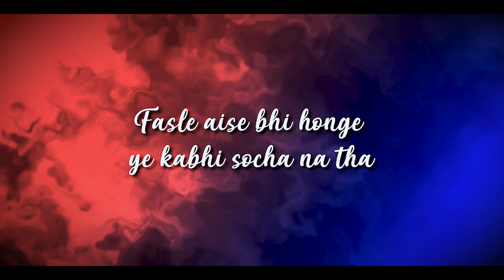Faasle Aise Bhi Honge Ye Kabhi Socha Na Tha | Adeem Hashmi | Cover | Vijayalaxmi Manerikar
Ghazal: Faasle aise bhi honge
Singer: Vijayalaxmi Manerikar

Cover Credits:
Harmonium - Sagar Kulkarni
Tabla - Hiteshwar Patil
Guitar -  Onkar Vairagkar
Bassist - Sanjay Hiwral
Octopad - Prajyot Adhav
Sound Engineer - Prashant Panchbhai
Sound Recording - Pavan Vanjari

Music Video Credits:
Videography: Sushil Sonawane & Mehraj Shaikh
Editor: Mehraj Shaikh

Original Credits:
Poet - Admeen Hashmi

Songs Lyrics:
fāsle aise bhī hoñge ye kabhī sochā na thā
sāmne baiThā thā mere aur vo merā na thā

vo ki ḳhushbū kī tarah phailā thā mere chār-sū
maiñ use mahsūs kar saktā thā chhū saktā na thā

raat bhar pichhlī sī aahaT kaan meñ aatī rahī
jhāñk kar dekhā galī meñ koī bhī aayā na thā

maiñ tirī sūrat liye saare zamāne meñ phirā
saarī duniyā meñ magar koī tire jaisā na thā

aaj milne kī ḳhushī meñ sirf maiñ jaagā nahīñ
terī āñkhoñ se bhī lagtā hai ki tū soyā na thā

ye sabhī vīrāniyāñ us ke judā hone se thiiñ
aañkh dhundlā.ī huī thī shahr dhundlāyā na thā

saiñkaḌoñ tūfān lafzoñ meñ dabe the zer-e-lab
ek patthar thā ḳhamoshī kā ki jo haTtā na thā

yaad kar ke aur bhī taklīf hotī thī 'adīm'
bhuul jaane ke sivā ab koī bhī chārā na thā

maslahat ne ajnabī ham ko banāyā thā 'adīm'
varna kab ik dūsre ko ham ne pahchānā na thā

AdmeenHashmi, Rekhta, BAZM-E-KHAS.